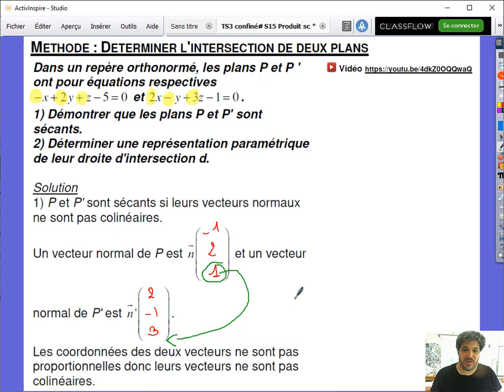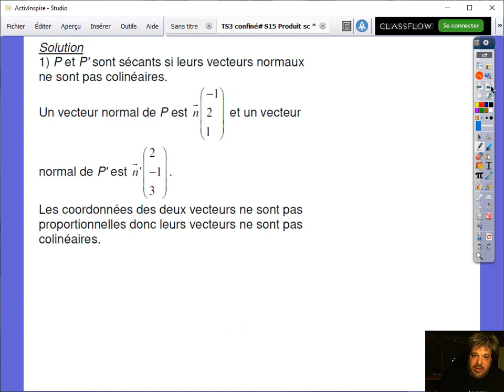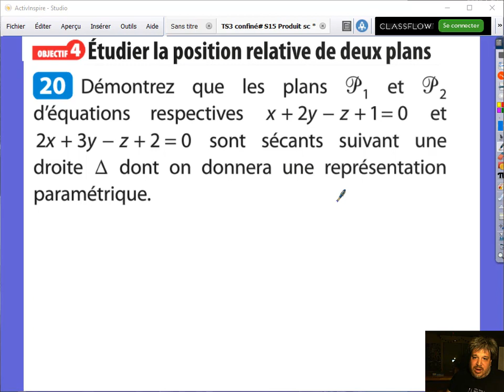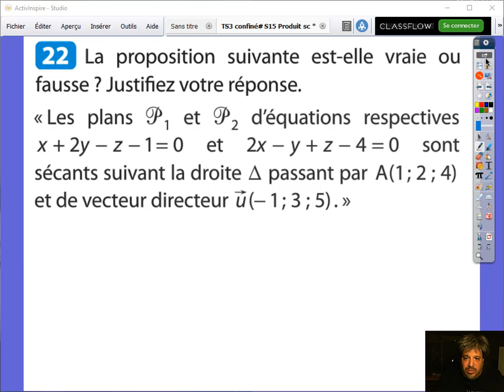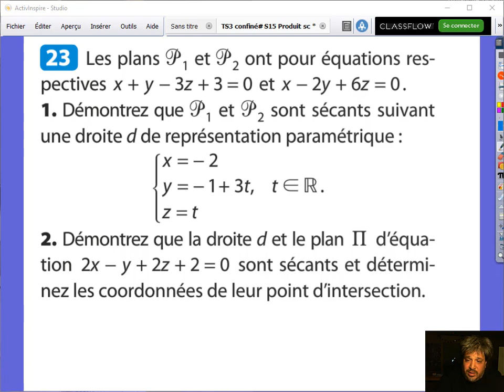2s3 04 06